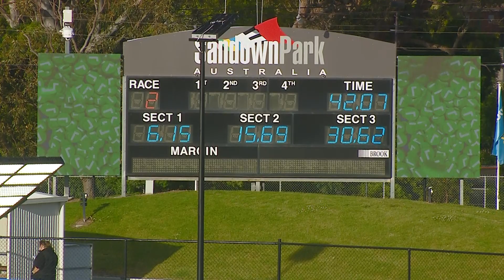SAN THU 15 DEC 22 R2